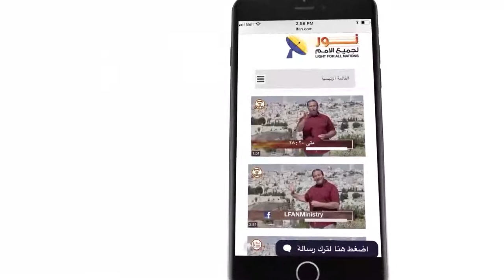451 يسوع المسيح يحب الفقراء والمرضى والمهجرين والمشردين